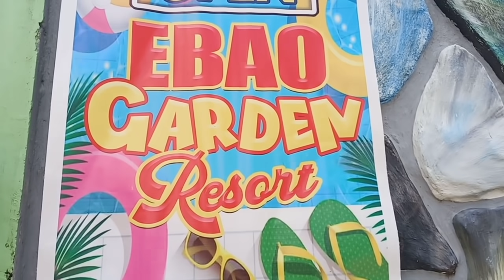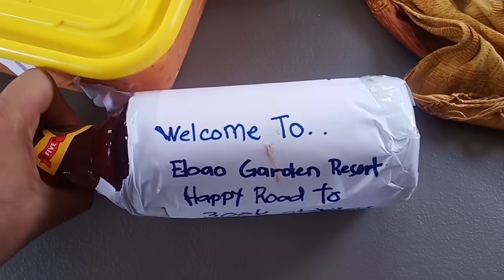VLOG #60 : EBAO GARDEN RESORT | FAMILY BONDING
SUPPORT IKSONOFFICIAL